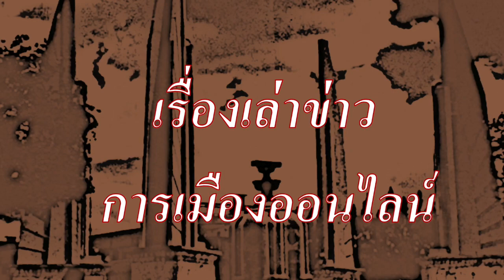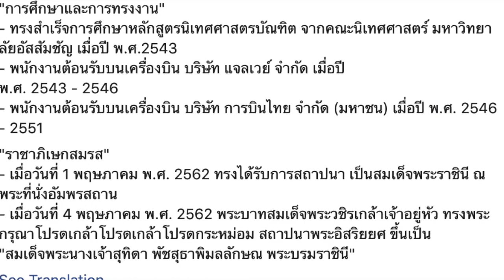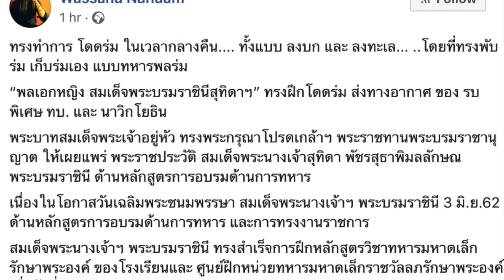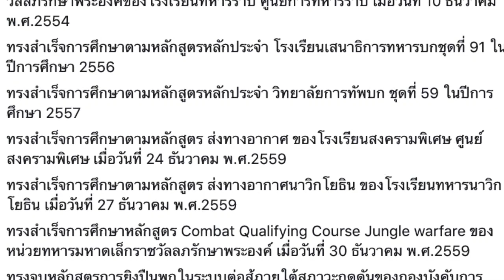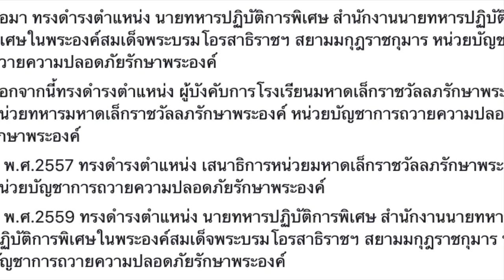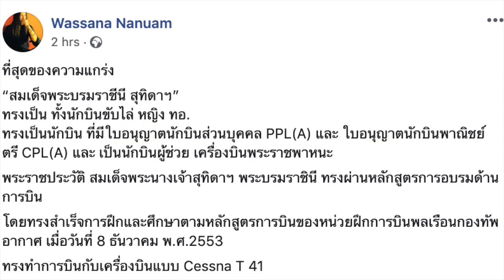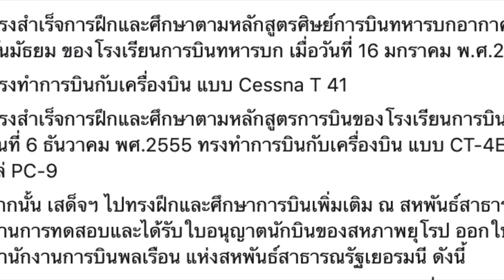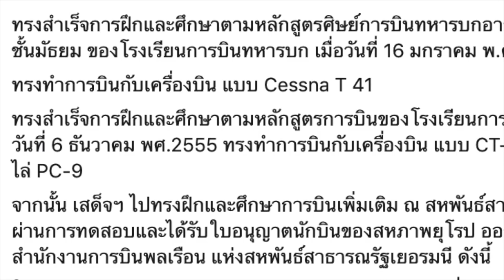พระราชประวัติ และพระปรีชาญาณ ทางการทหารและนักบิน ของ สมเด็จพระราชินีสุทิดา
ทรงไม่ธรรมดา.
ทั้งในฐานะ ทหาร และ นักบิน